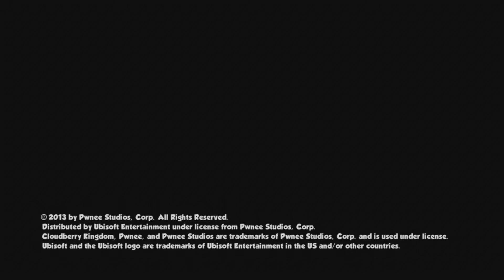Cloudberry Kingdom Gameplay - Demo Version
New arcade game! Check it out.